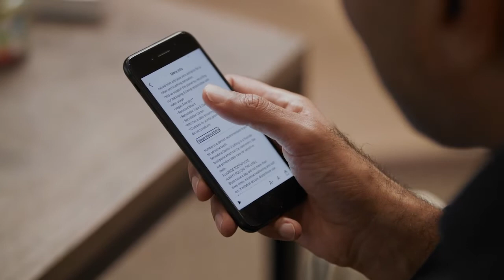Haleon & Microsoft Seeing AI collaboration – Amar Latif demonstration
Haleon, a global leader in consumer health, and Microsoft Corp. announced a new collaboration to make everyday health more accessible for people who are blind, have low-vision or have difficulty with reading the labels of products due to low literacy. Together, the companies are expanding functionality in the Microsoft Seeing AI app to provide more detailed labelling information for consumers for over 1500 Haleon products across the UK and US. Seeing AI is a free mobile app, for the visually impaired community, designed to narrate the world around them. Amar Latif, TV Presenter and Founder of Traveleyes, demonstrates the app with Sensodyne.